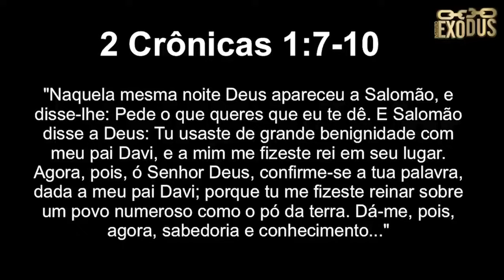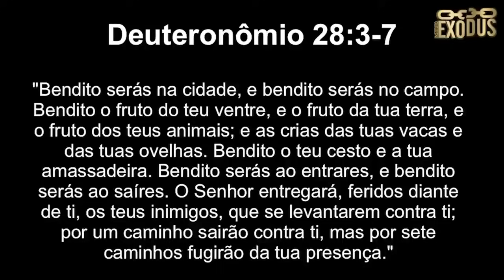ORAÇÃO FORTE da MANHÃ (15/01) - GANHANDO BÊNÇÃOS ESPIRITUAIS!